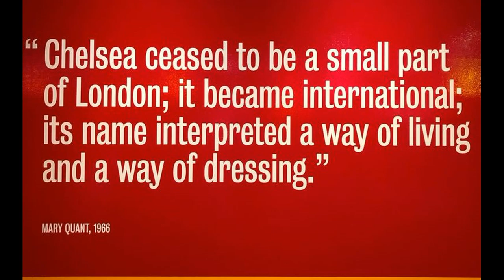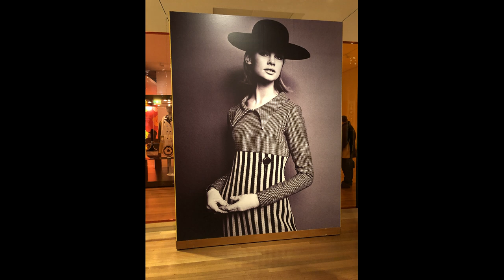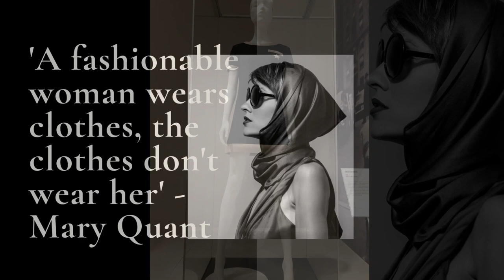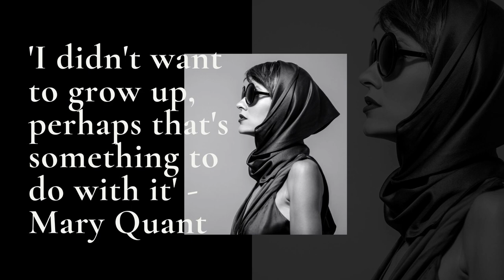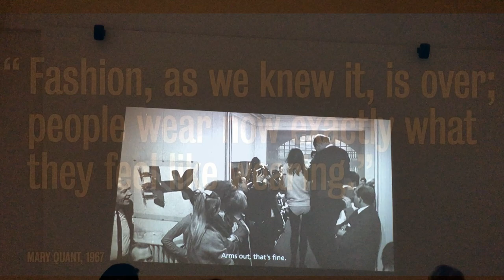Mary Quant 's Fashion Revolution | Get The Inside Scoop With Learn With Samita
Fashion and Styling, Marketing, Merchandising, and Careers in Design

videography -  Soliday Chuon
photography - Samira Kamboj/Pamela Rodrigues

LearnWithSamita